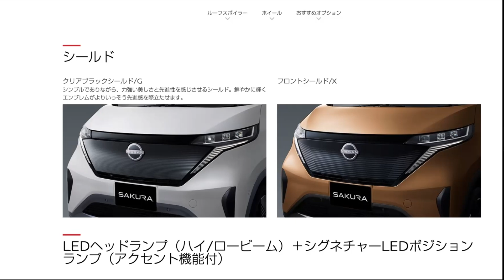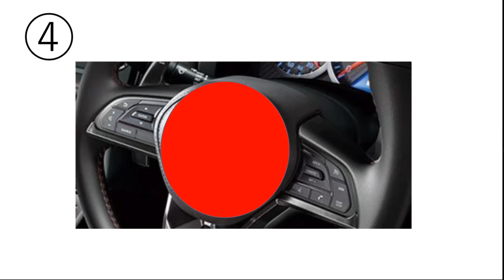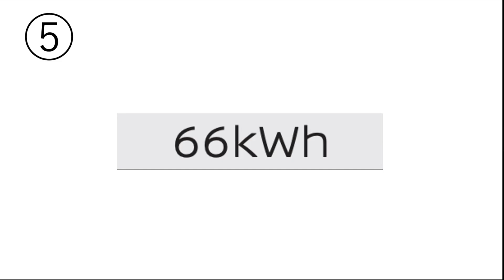【案内人Mの挑戦状】画像から車種を特定せよ【NYCクイズ】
当チャンネルおなじみのクイズコーナー、久々の出題となります。あんなにクルマを知らなかったWさんの成長が感じられる…かも？皆様も挑戦してみてください。